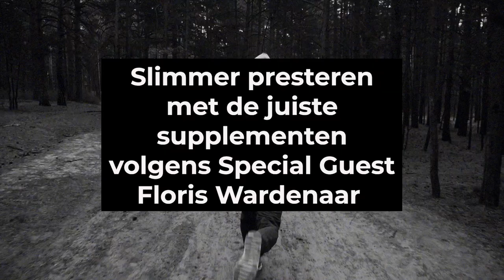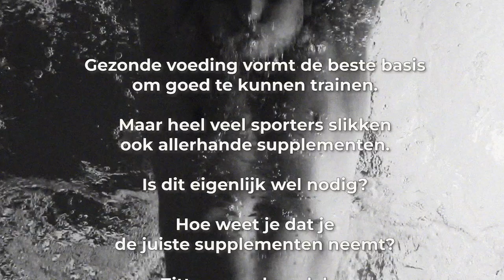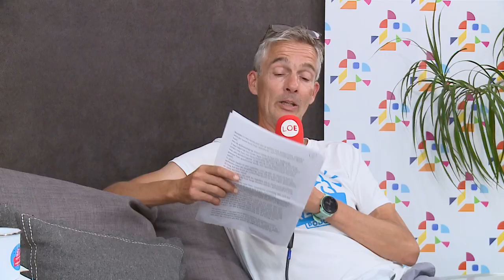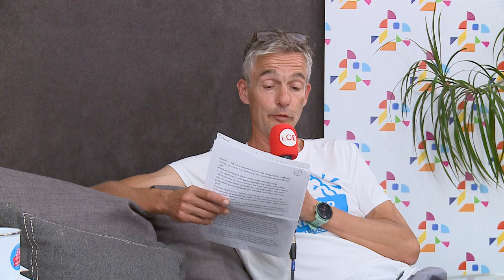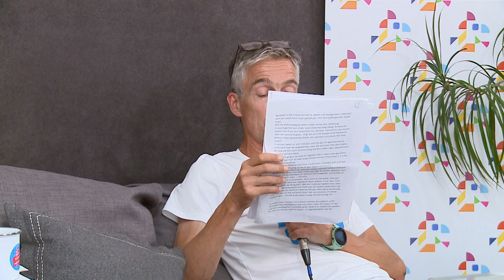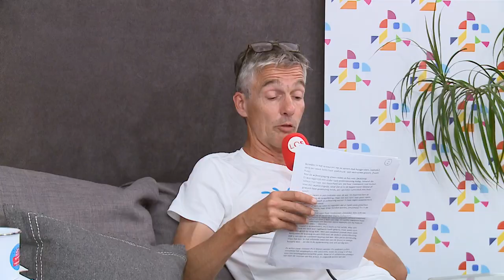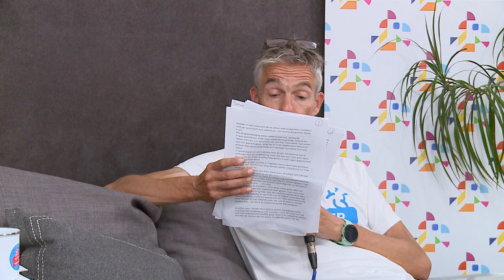#192 Slimmer presteren met supplementen volgens sportvoedings-wetenschapper Floris Wardenaar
Dit is de 192e aflevering van de Slimmer Presteren Podcast, over sport, onderzoek en innovatie. In deze aflevering hebben Gerrit en Jurgen het over "Slimmer presteren met supplementen volgens sportvoedings-wetenschapper Floris Wardenaar"
INLEIDING:
Gezonde voeding vormt de beste basis om goed te kunnen trainen. Maar heel veel sporters slikken ook allerhande supplementen. Is dit eigenlijk wel nodig?
Hoe weet je dat je de juiste supplementen neemt? Zitten er ook nadelen aan het gebruik van supplementen? We vragen het aan sportvoedings-wetenschapper aan de Arizona State University, Floris Wardenaar.

SHOWNOTES:
Alle activiteiten en artikelen van Floris Wardenaar en zijn lab op Arizona State University

Aflevering 182 over de (on)zin van extra ijzer: Ontdek in onze podcast hoe ijzer je sportprestaties beïnvloedt, van de basistheorieën tot praktische tips voor optimale ijzeropname. Luister nu voor essentiële inzichten voor elke sporter

Aflevering 175 over de (on)zin van extra creatine: Hoeveel en wanneer moet je je eiwitten eten? Mag dat ook plantaardig zijn of krijg je dan te weinig binnen? Wat zijn de laatste wetenschappelijke inzichten?

Aflevering 142 over de (on)zin van extra visolie: Ontdek de impact van visolie als supplement op sportprestaties en het herstel na inspanning.

Aflevering 129 over de (on)zin van extra magnesium: Wat doet magnesium precies in ons lichaam? En is het slim om er wat extra van te nemen voor een betere sportprestatie?

Aflevering 106 over de (on)zin van extra BCAA: Vertakte keten aminozuren, beter bekend als BCAA, worden op Internet als belangrijke bouwstof en energiebron voor spieren aangeprezen. Wat is het bewijs dat BCAA de sportprestatie bevorderen?

Aflevering 57 over de (on)zin van extra bicarbonaat: Maar het is zeker zo dat spieren tijdens een intensieve inspanning gaan verzuren. Kan bicarbonaat hier tegen helpen en op deze manier verlichting geven? En werkt smeren eigenlijk net zo goed als slikken?

Aflevering 52 over de (on)zin van extra vitamine D: Tijd om onze vitamine D spiegels op te peppen! Profiteert de sportprestatie hier ook van en is het daarom goed om vitamine D als supplement te nemen?

Link naar het AIS (Australian Institute of Sports) supplement framework (met onderverdeling in categorieën A-B-C-D)